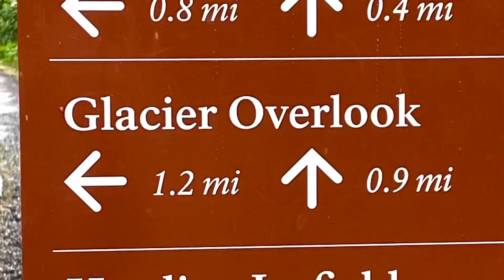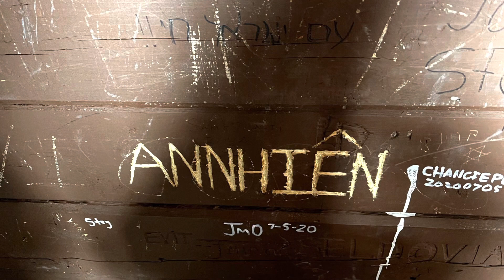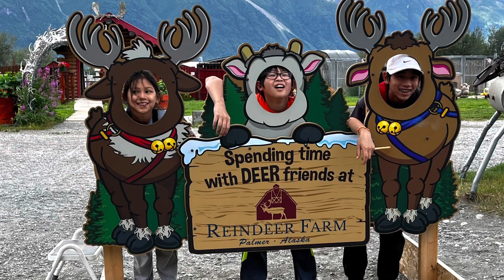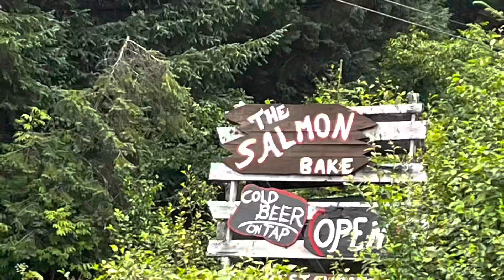2022 Summer Road Trip Part 9. Anchorage to Seward then Palmer